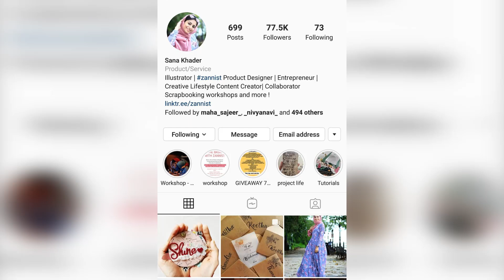Online Business ലൂടെ വീട്ടിലിരുന്ന് എങ്ങനെ സമ്പാദിച്ചു? | Sana Khader |Zannist| Josh Talks Malayalam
തൻ്റെ ഹോബി ഒരു വരുമാന മാർഗമാക്കിയ ഈ യുവ സംരംഭക എവർക്കുമൊരു പ്രേരണയാണ്. Paper Craft എന്ന Passion Follow ചെയ്ത് സന ഖാദർ പണിതുയർത്തിയ Successful Online Business വളർന്നുവരുന്ന സംരംഭകർക്ക് ഒരു മാതൃകയാണ്. ഈ ജോഷ് Talkൽ കേൾക്കൂ Passion കൊണ്ട് എഴുതിയ Online Business Success Story.

Well-known on Instagram as ‘Zannist’, Sana Khader is a student who turned her craftsmanship into a successful online business. She pursued her studies in the field of Engineering from MES Kuttipuram, though her passion lay in craftwork. Sana tapped into her passion for papercraft early in life but was made to go for the conventional career options by the people around her. Exploring her true potential, Sana Khader managed to balance both her studies and her passion and started earning money by selling her products online. Coming from a conservative family background from Kerala, Sana defies all odds and makes money online by pursuing her passion. She is also well known for her passion in letter writing. The concept of snail mail- a unique method by which she sends hand-written letters, has helped her gain more than 60 friends in almost 34 countries. Today Sana's online business boasts 1000+ happy customers and she's happy that she could turn her passion into a successful business.

Josh Talks passionately believes that a well-told story has the power to reshape attitudes, lives, and ultimately, the world. We are on a mission to find and showcase the best motivational stories from across India through documented videos and live events held all over the country. Josh Talks Malayalam caters to the Malayalam speaking audience worldwide. It aims to inspire and motivate Malayalees by showcasing Malayalam motivation through the experiences of fellow Malayalis. Josh talks Malayalam brings to you the best Malayalam motivational videos. What started as a simple conference is now a fast-growing media platform that covers the most innovative rags to riches success stories with speakers from every conceivable background, including entrepreneurship, women’s rights, public policy, sports, entertainment, and social initiatives. With 9 languages in our ambit, our stories and speakers echo one desire: to inspire action. Our goal is to unlock the potential of passionate young Indians from rural and urban areas by inspiring them to overcome the setbacks they face in their careers and helping them discover their true calling in life.